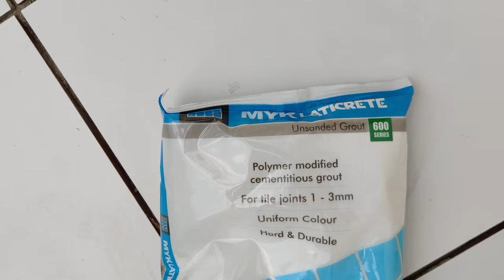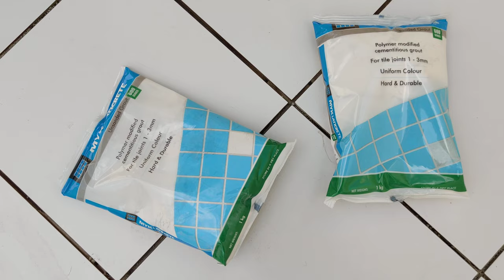Laying Orient Bell Cool roof tiles over weathering tiles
This video is a short version of laying Orient bell cool roof tiles over a existing weathering tiles using MYK Laticrete Tile Adhesive with 4mm spacer. Once laid, grouting is done using MYK Laticrete Polymer Modified Cementitious Grout. In recent days cool roof tiles has become the trend and installing them over the existing flooring is as easy as shown in the video. Cool roof tiles reduces the temperature inside the house in a phenomenal way during the sunny days.